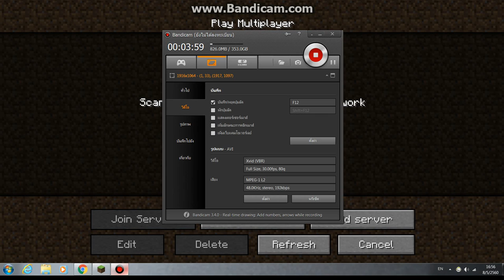minecraft tower run หัวร้อน